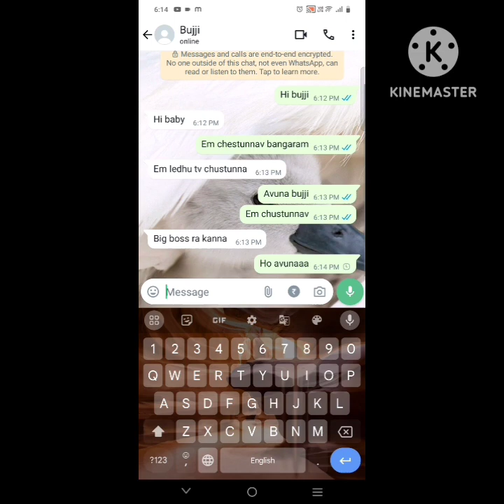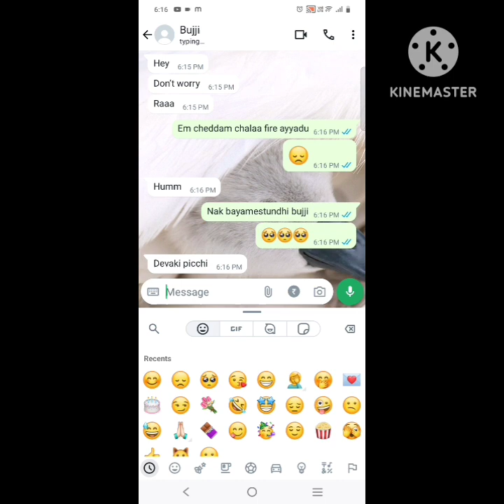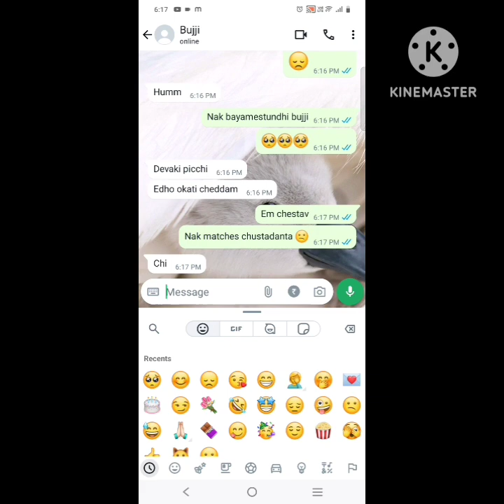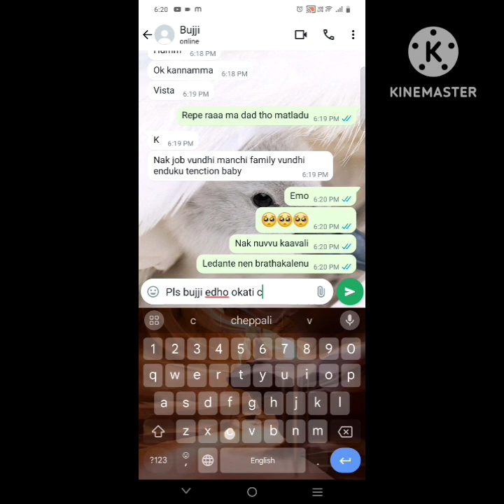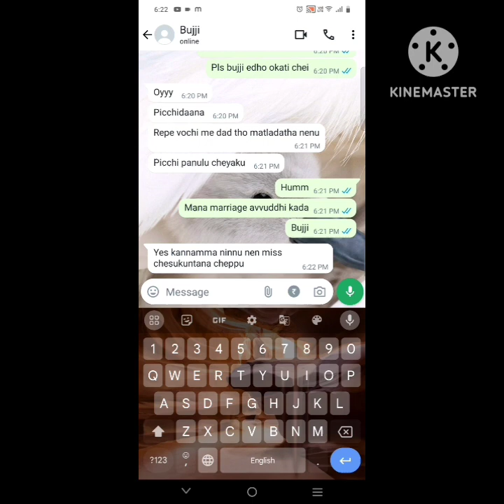heart# touching#love#chatting#messages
two lovers deep serias discussion about their marriage and future